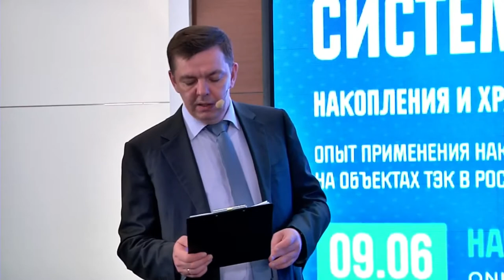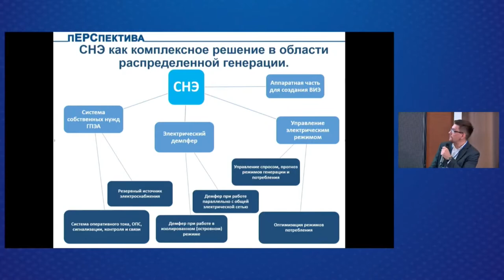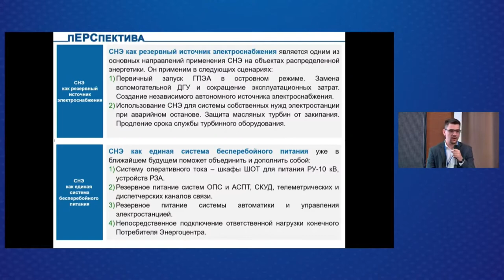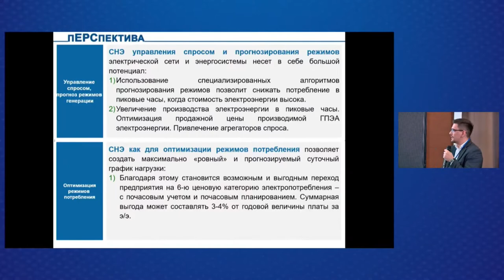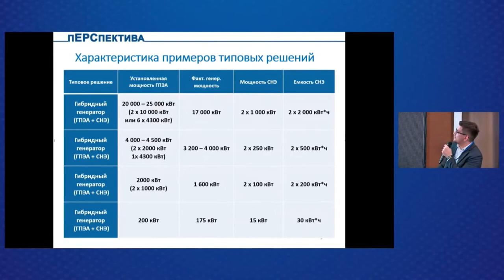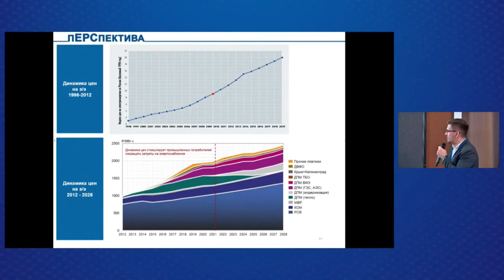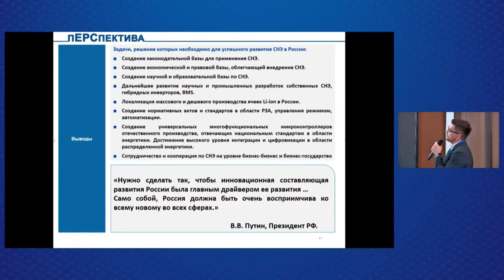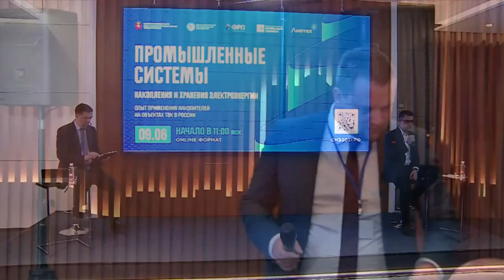СНЭ как функциональная часть Активных Энергетических Комплексов (АЭК) - тренд ближайшего будущего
Выступление Дмитрия Ильницкого, заместителя главного инженера по электрической части теплоэнергетической компании "Перспектива" на онлайн конференции "Промышленные системы накопления и хранения электроэнергии. Опыт применения накопителей на объектах ТЭК в России"